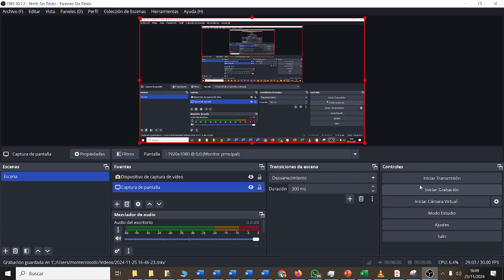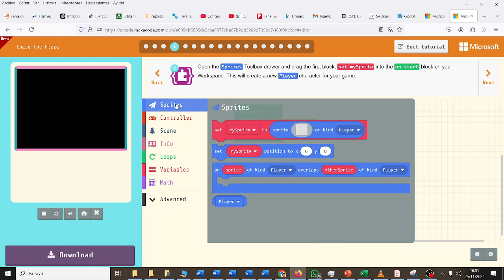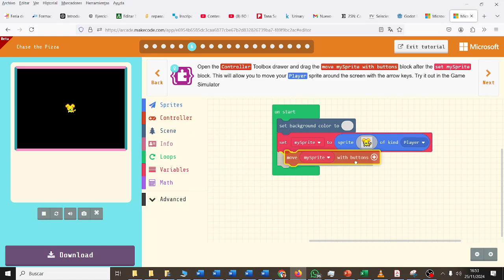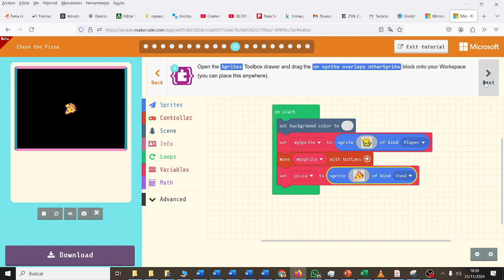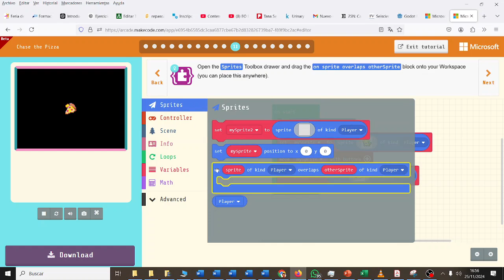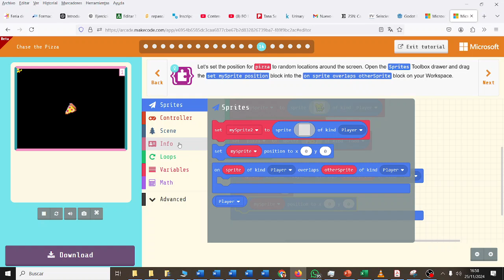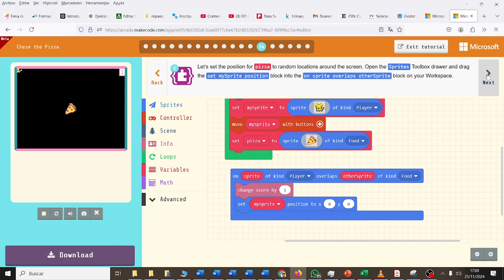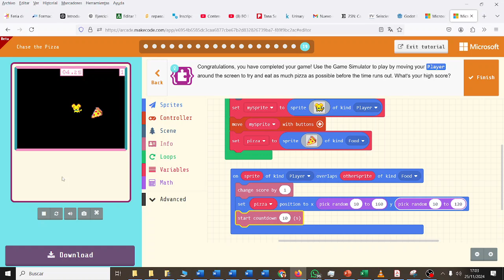Un primer juego con Makecode Arcade MONTESTEAMII IES Monterroso